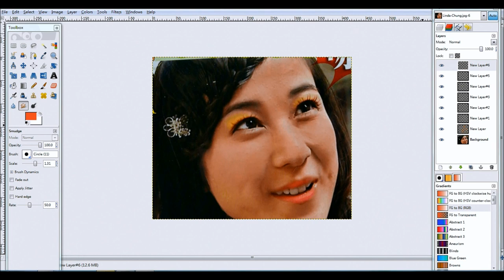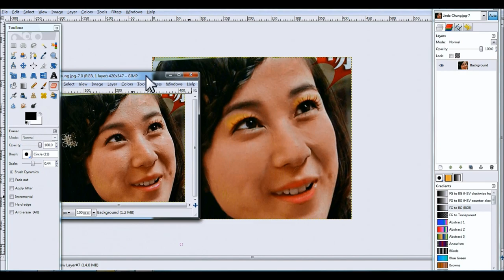Linda Chung Makeover using Gimp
This is a makeover of Linda Chung she is my favourite, Enjoy~~